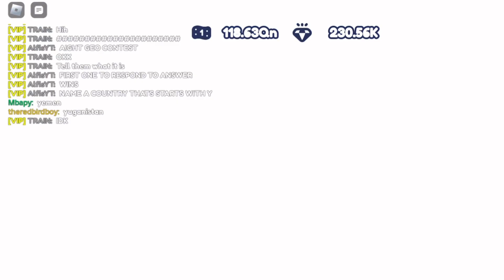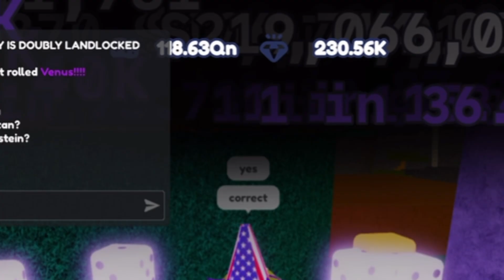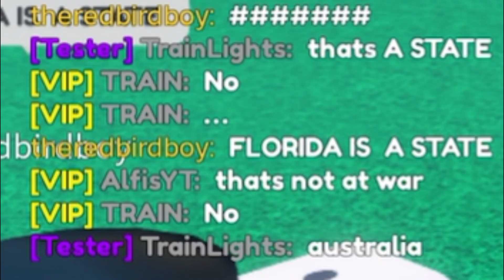Geography Competition | Olympics Round 3 | Feat. @platnik2680 & @Maxpozaz | Country RNG